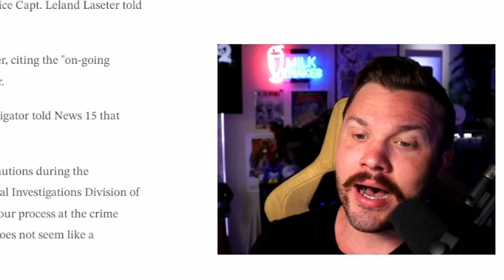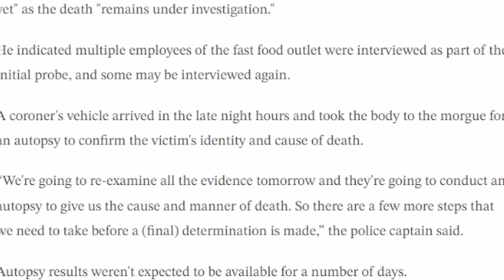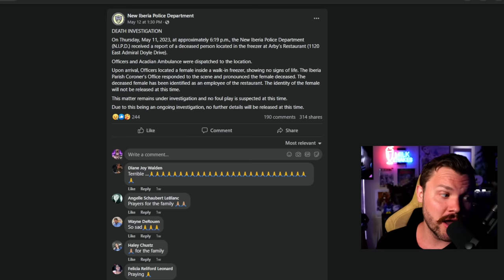Arby's Manager Found DEAD In Freezer... it's bad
Arby's had the police show up and block off the restaurant for an investigation to a worker that was found dead in the freezer. Fast food isn't supposed to be this dangerous, or fresh. This is the video breakdown